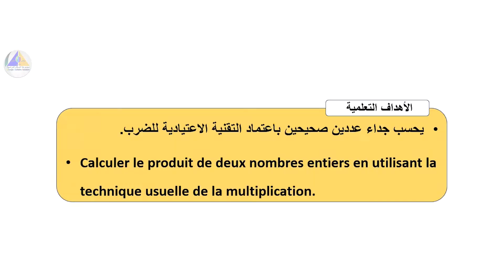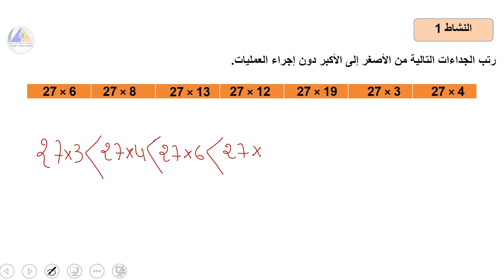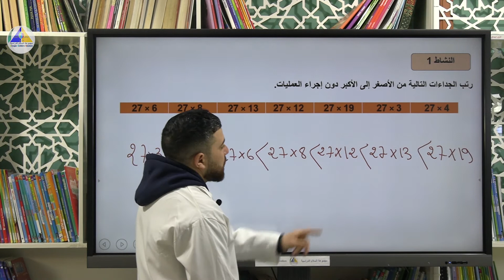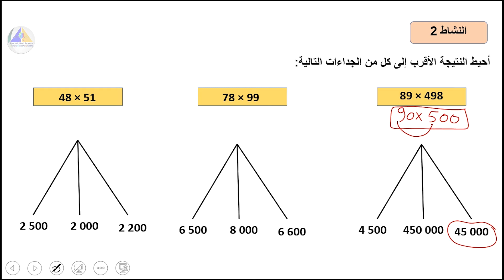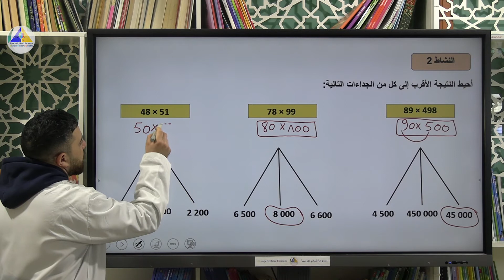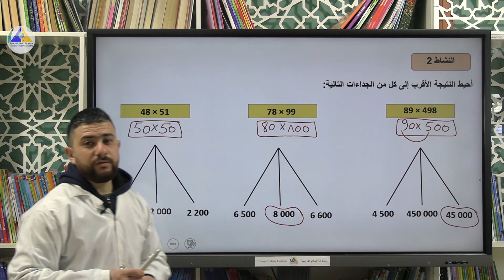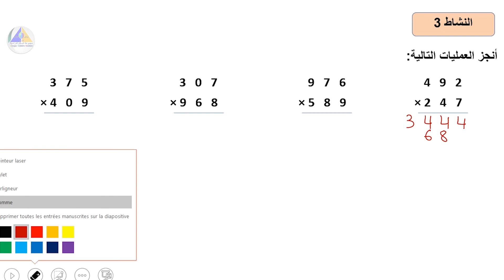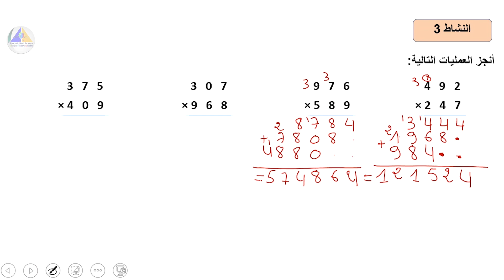الرياضيات | (ضرب الأعداد الصحيحة الطبيعية "ج1" - الخامس ابتدائي)